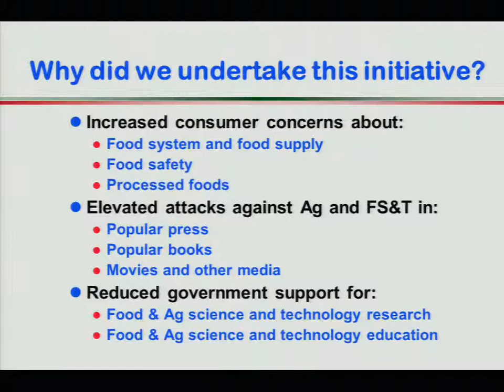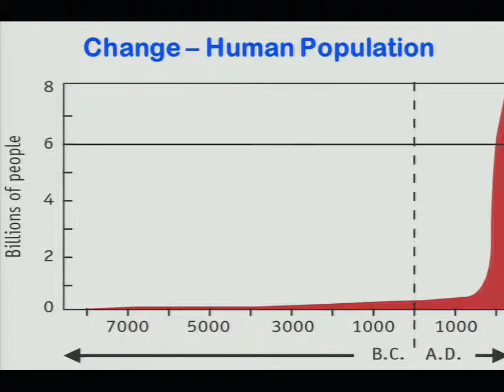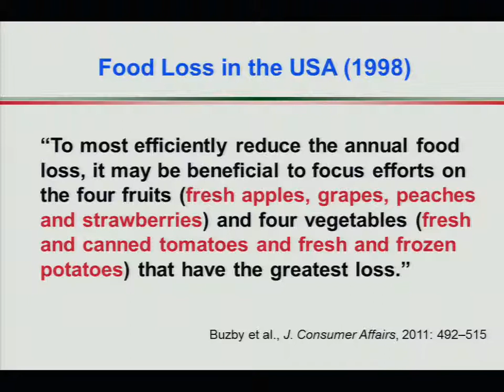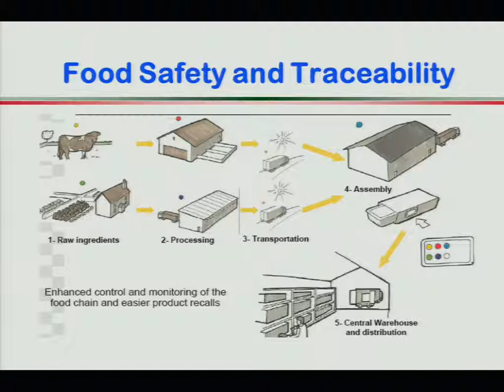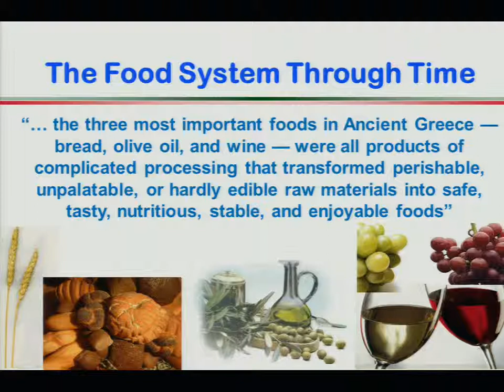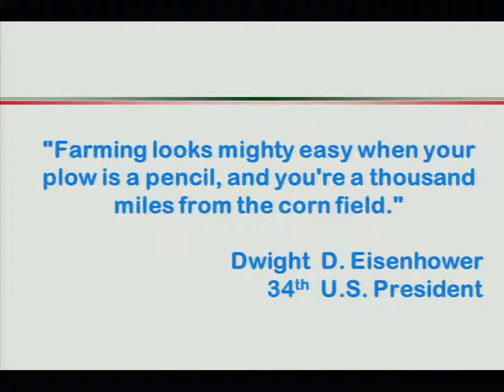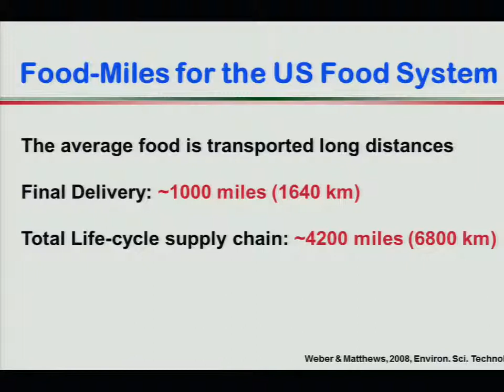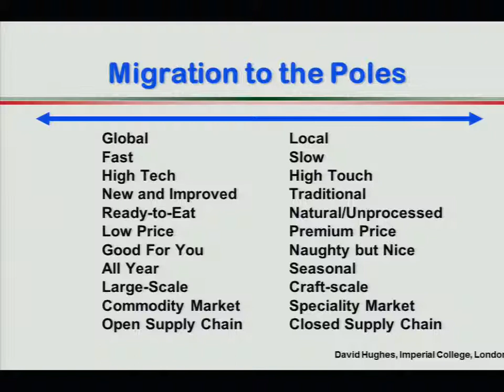Feeding the world through science and technology: A Look into our future food system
Chemistry of Energy and Food Plenary, Feeding the world through science and technology: A Look into our future food system, by John Floros
at the 245th American Chemical Society National Meeting in New Orleans.  The presentation was part of the thematic program for the meeting, Chemistry of Energy and Food.